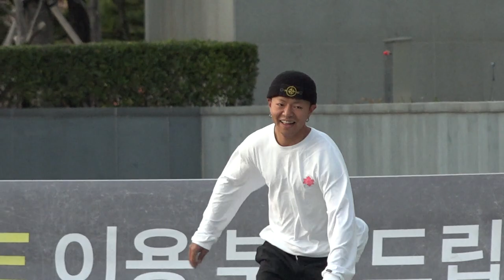Daily Report: 026 | 부산 [데일리 그라인드 스케이트보드 매거진]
지난 11월, 1박 2일의 짧은 부산 여행. 그곳에서 만난 로컬 스케이터들을 캠코더에 담아봤다.

STARRING: 신종민, 최민규, 장은제, 임효빈, 김영민

Filmed & edited by 조광훈